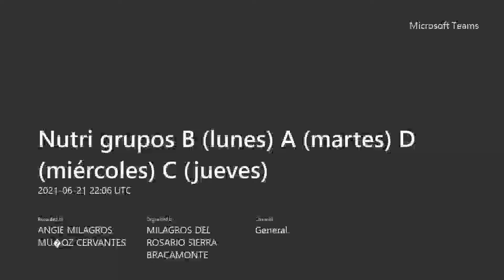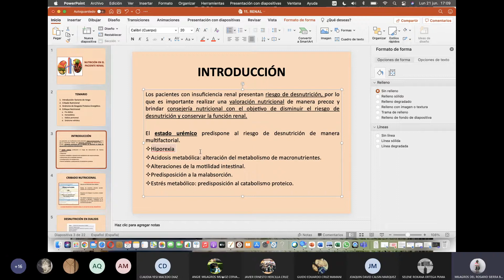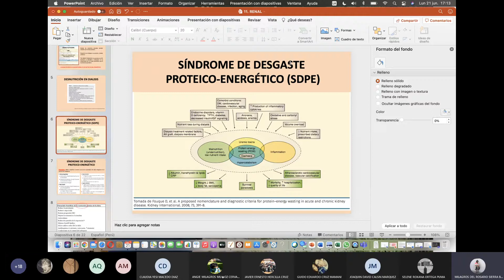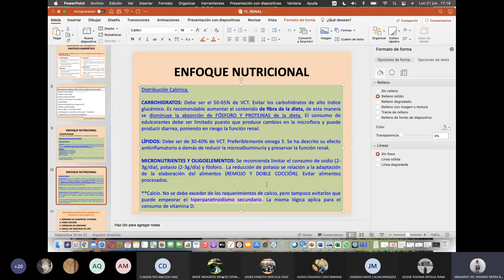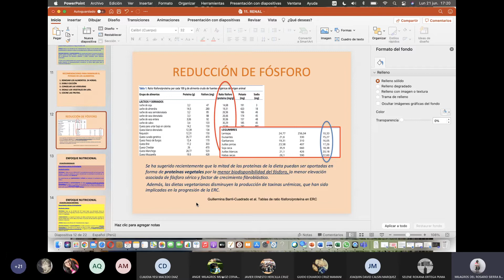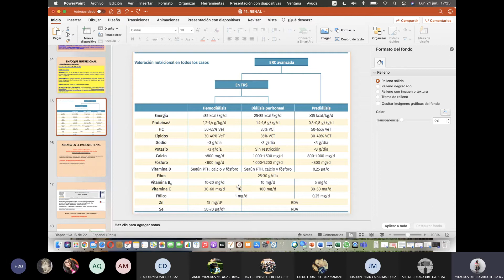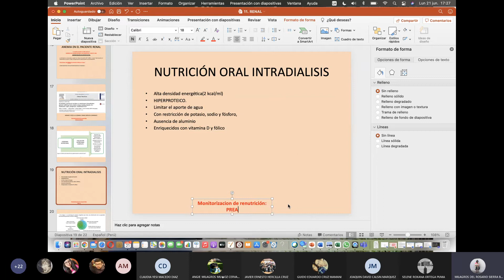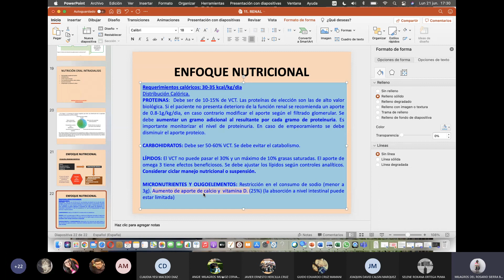NUTRICIÓN - Clase 2: Nutrición en el Paciente Renal (FASE 3)